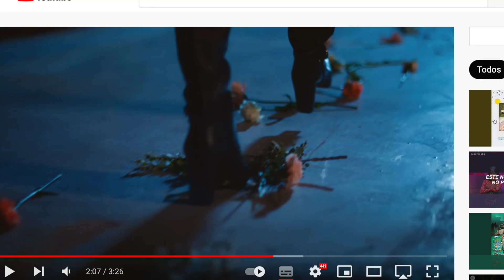REACCIÓN DM FROMIS_9